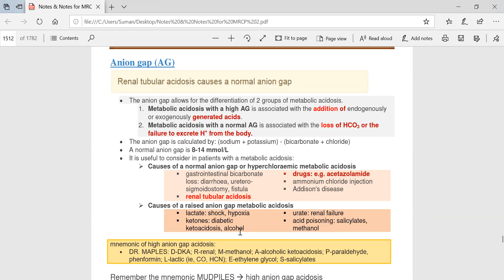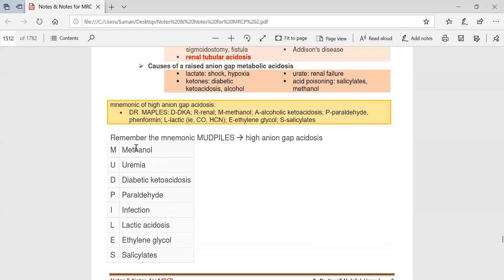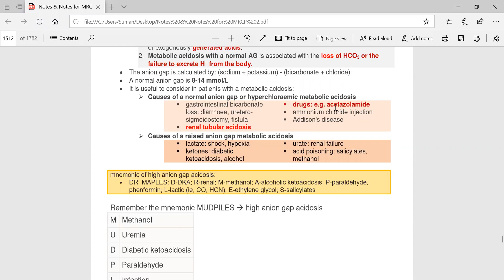Anion gap ( Biochemistry )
Normal anion gap, High anion gap